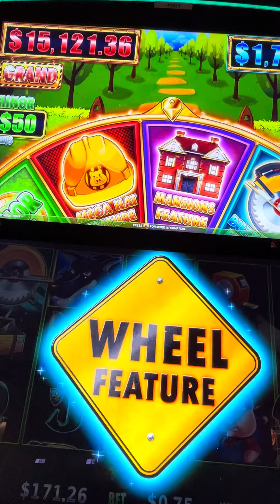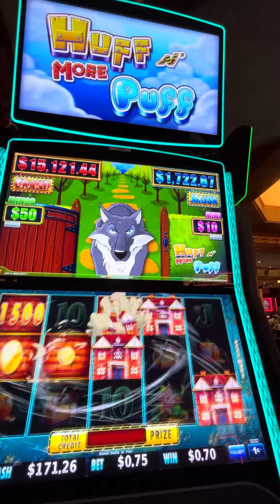Huff n More Puff Mansion Feature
Sams Town Las Vegas